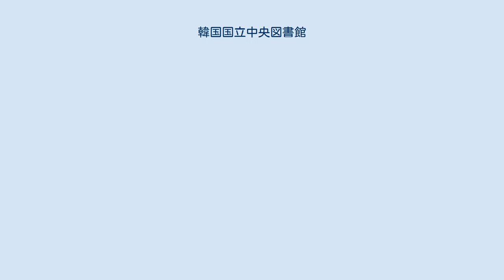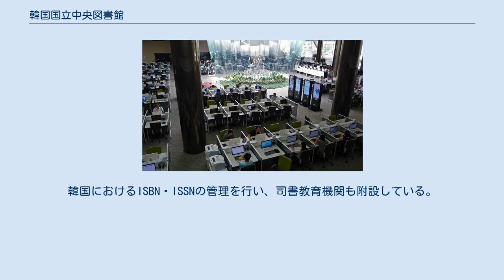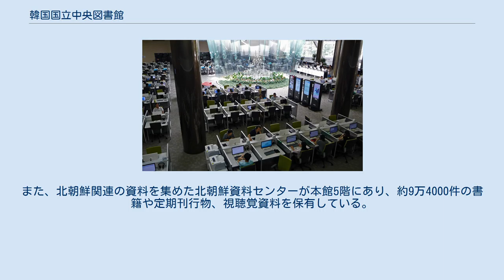韓国国立中央図書館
韓国国立中央図書館（かんこくこくりつちゅうおうとしょかん）は、大韓民国の国立図書館である。
ソウル市瑞草区盤浦洞に所在する。
 デジタル図書館メインフロア 現在の図書館沿革では1945年10月15日をその起点としているが、朝鮮総督府図書館の蔵書を継承している。
2008年8月末現在、収蔵資料は約690万点。
韓国最大規模の図書館である。
古文献や、修士以上の学位論文、また特殊資料として北朝鮮で発行された文献も収蔵されている。
 収蔵資料のうち、初期の金属活字（癸未字）で印刷された十七史纂古今通要（1402年刊行）が国宝第148号に指定されている。
このほか文化財指定されているものとして、釈譜詳節（1447年刊行、宝物第523-1号）・東医宝鑑（1613年刊行、宝物第1085号）などの書籍、朝露通商条約（1885年、ソウル市有形文化財第108号）・朝英通商条約（1885年、ソウル市有形文化財第109号）などの外交文書がある。
 行政組織上は文化体育観光部に所属している。
韓国におけるISBN・ISSNの管理を行い、司書教育機関も附設している。
 分館として、江南区駅三洞に国立子ども青少年図書館（2006年開館）がある。
 また、本館に隣接した国立デジタル図書館が2009年9月に開館し、建物は地上5階、地下3階からなり、延床面積は3万8014平方メートルである。
 地上7階、地下1階建ての本館、地上2階、地下1階の司書研修館、地上2階、地下4階の資料保存館がある。
また、北朝鮮関連の資料を集めた北朝鮮資料センターが本館5階にあり、約9万4000件の書籍や定期刊行物、視聴覚資料を保有している。